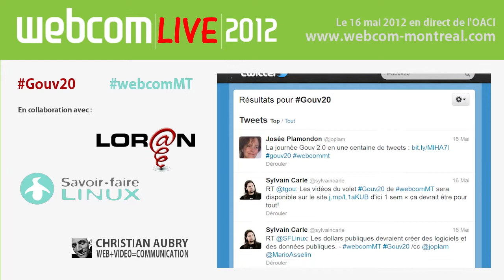Suite des réactions sur les médias sociaux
Conférence Gouv20 webdiffusée en direct de webcom 2012
Au terme de la première table ronde de l'après-midi, Josée Plamondon nous rapporte les commentaires et tendances d'opinion enregistrés sur les médias sociaux.

Animation: Pierre-Étienne Beaulieu, Patrick Parent
Médias sociaux: Josée Plamondon
Réalisation Web Vidéo: Christian Aubry
Montage numérique: Marie-Louise Gariépy
Caméra: Christian Aubry, Alain Goudreau